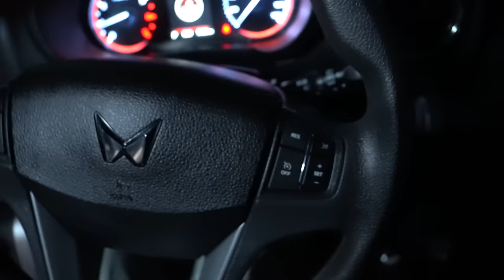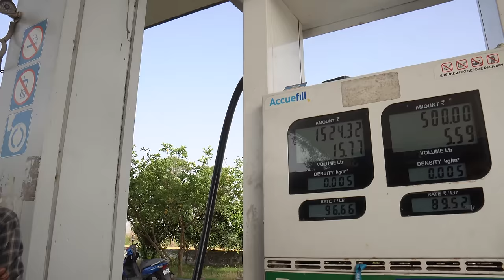Best Experience Ever - Jai Ganga Maiya ♥️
Itne saalo bhad phir se chal pade apne favourite adventure sport ke liye - River rafting .
Rishikesh is one the best place where you can experience major adventure sports and mainly river rafting - the real thrill 🙌

And this time it was amazing 🤩